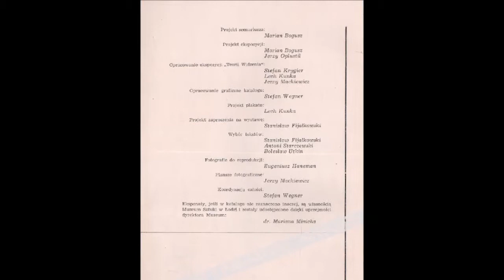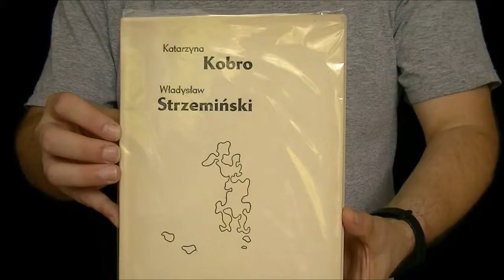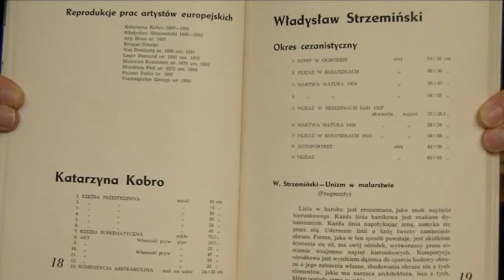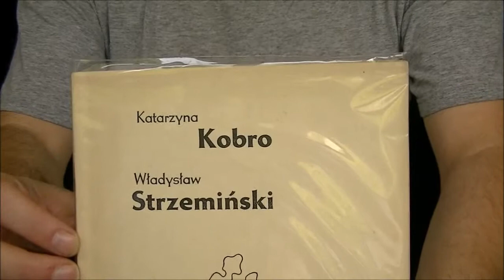Katarzyna Kobro i Władysław Strzemiński - katalog z wystawy XII 1956 - I 1957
Katarzyna Kobro i Władysław Strzemiński - katalog z wystawy tych artystów pokazywanej między grudniem 1956 a styczniem 1957 r., pierwszej pośmiertnej.
Komentujcie, polubiajcie, udostępniajcie!
Zapraszamy na stronę do działów sztuka i sztuka polska